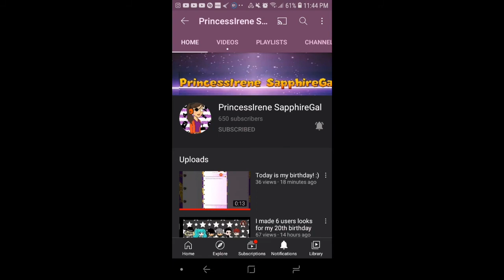Shoutouts #02: PrincessIrene SapphireGal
Happy 20TH Birthday, Irene. I hope you're having a good time in your area.

Credits to: PrincessIrene SapphireGal, and various users for Inspirations for these types of videos.

And TriSoft for the Depth Dwellers Main Theme BGM from that game (ONLY) on PC.